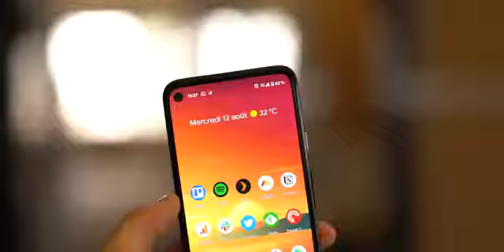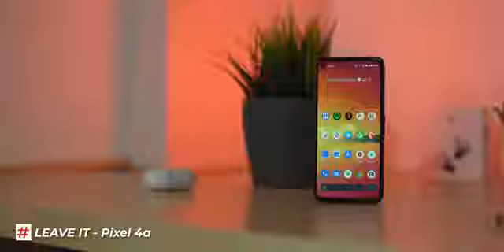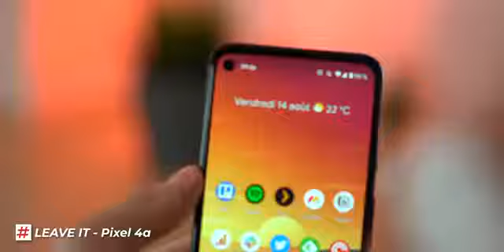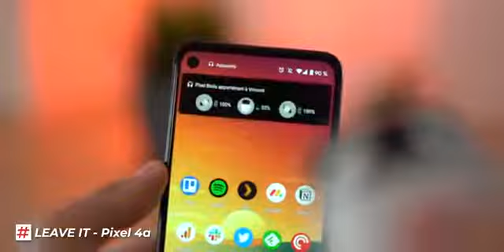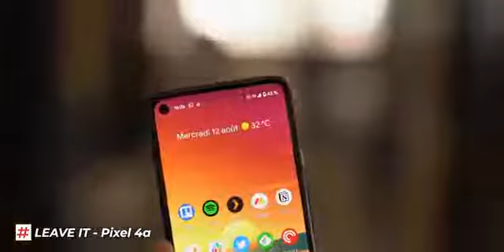TEST GOOGLE PIXEL 4a _ 5 raisons de NE PAS l_acheter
Google pixel 4/5

xiaomi redmi 30k pro
Realme 7 pro
asus zenfone 7 pro
Asus zenfone 6
samsung galaxy note 20
Samsung Galaxy Note 10 plus
Samsung Galaxy Note 10
iPhone 11 Pro max iPhone XS
iPhone SE 2020
Moto G8 Power
Google Pixel 4a Google Pixel 4 XL; Samsung
Galaxy S10 / S10 Plus;
iPhone 11 Pro / Pro Max S